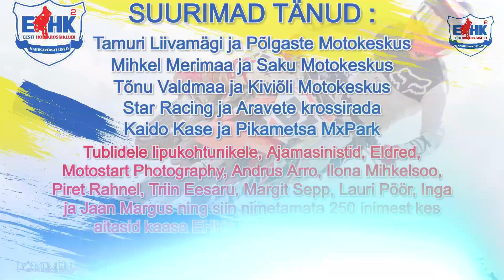Eesti Liivakuningas 2020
Kaamera/montaaž - Rain Aunapu